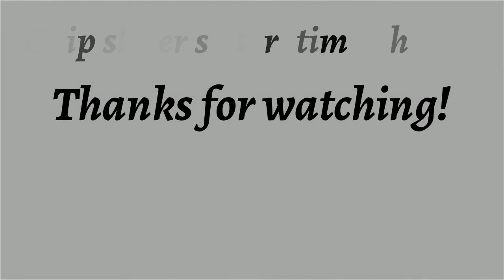The Open Window ♦ By Saki ♦ Supernatural Horror Short ♦ Full Audiobook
kindle Text Version Of This Story Found

Title:  The Open Window

Genre(s): Horror & Supernatural Fiction

Language: English

Read By:  April Lowe

Librivox Recording

Summary:
A chilling short story by a master craftsman